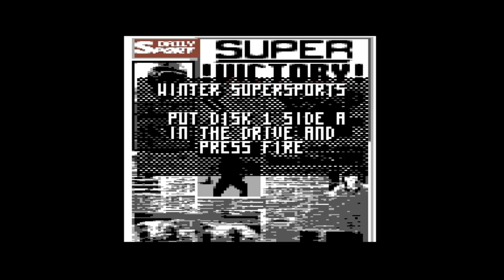Winter Supersports 92 (C64/1992) - Sochi / Sotschi Winterspiele 2014 Special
Die heutigen Events:

1. Downhill / Abfahrt
2. Skidoo
3. Ski Challenge
4. Slalom
5. Luge / Rodeln
6. Bobsled / Bob
7. Speed Skating / Eisschnelllauf
8. Bale Jumping

Name: Winter Supersports 92
Entwickler: Flair
Publisher: Flair
Erschienen: 1992
Plattform: Commodore 64
Typ: Sport  Multisport / Olympics